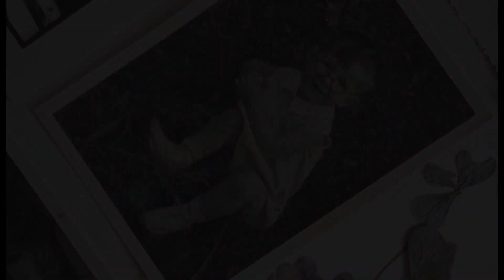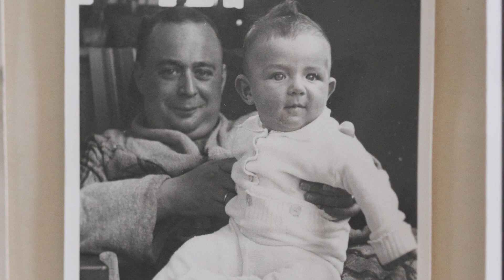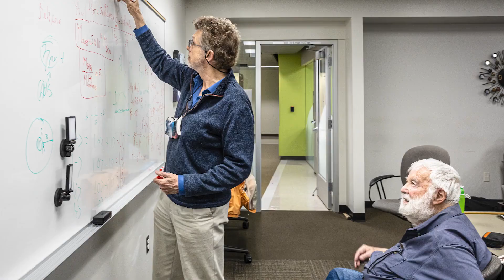Holocaust survivor who met Einstein sees his theories in James Webb Space Telescope images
Holocaust survivor Werner Salinger met regularly with renowned physicist Albert Einstein in the 1940s, after Salinger and his family fled Nazi Germany to live in Princeton, New Jersey. Recently, Salinger sat down with Arizona State University researchers to look at images from NASA's James Webb Space Telescope showing proof of Einstein's theories in deep space.

Credit: ASU